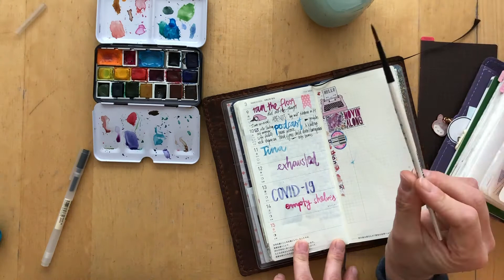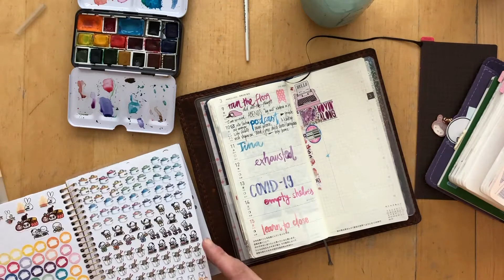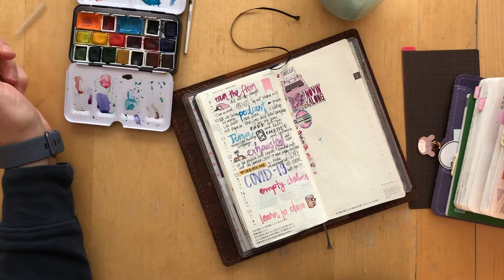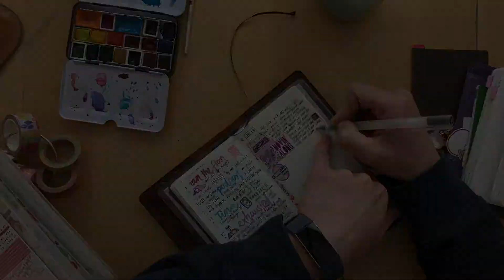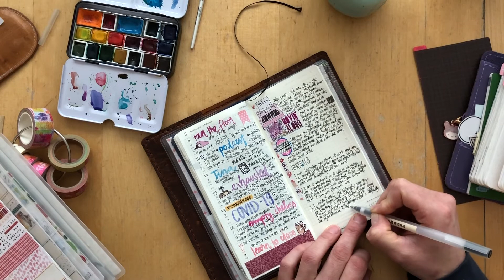Hobonichi Weeks - journal with me 02 - upside down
How are you doing? I still am in the phase where I can't really believe what is happening. But yesterday I was a bit better and was able to sit and journal. And I filmed along because why the heck not, right? I hope you'll enjoy this short journaling process! It was fun to film. Please leave any comments and questions you have down below!

watercolor tin
Cotman Watercolors pocket palette